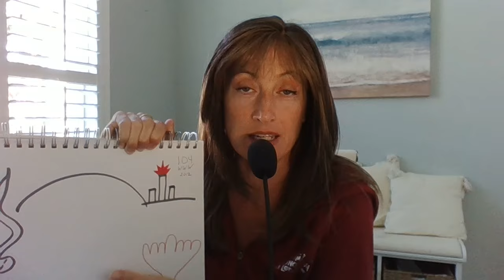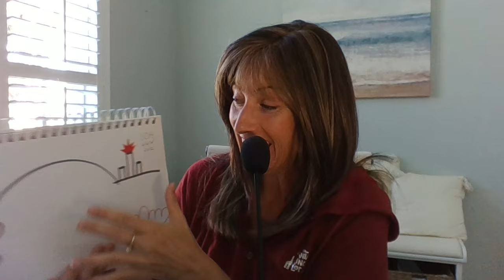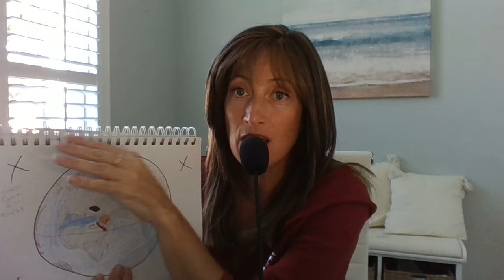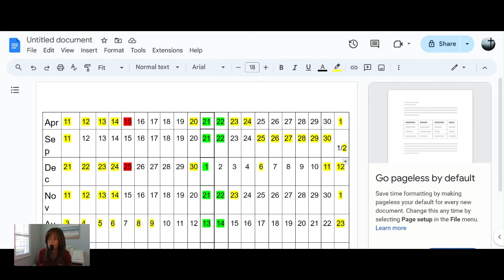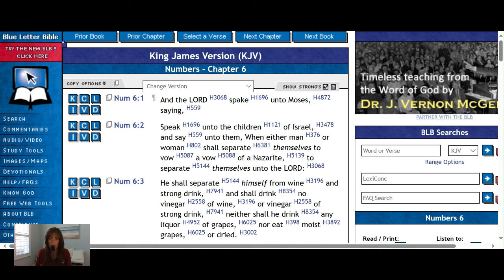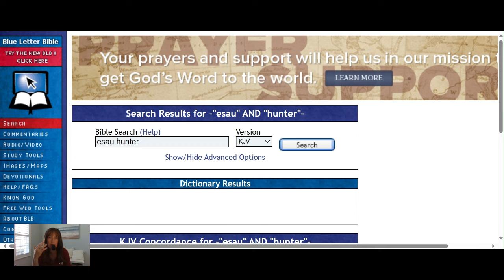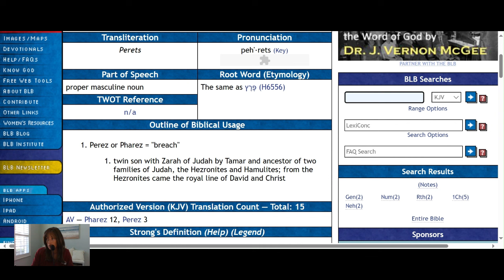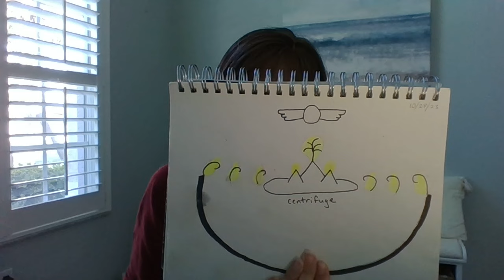Get into the Nazarene’s Ark! It is Time! Woohoo!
Purpose today to make some changes toward greater compassion! You deserve it! If you’ve given your power away through your appetite- you can gain your strength back!!! BLESSINGS BE UPON YOU IN THE NAME OF JESUS THE NAZARENE.

The Bible lied - whoever put it together didn’t want you to know that Jesus the Nazarene didn’t eat meat and that he didn’t drink wine.  If you knew, you might change what you put in your temple:  you might come out of intoxication (strong delusion) and you might come out of your dumbed down (muted) beastly condition. As God as my witness - this is truth. ❤️❤️❤️❤️

The red thread of Zerah - the blood line - the pulse of life  - resurrection

Adam’s curse in the garden- he toiled and toiled in the garden for nothing but a harvest of thorns and thistles. He could not SEE how fruitful the garden was because he lusted for the forbidden fruit - a tree with an animal in it. He denied the manna from every other tree and cried for the forbidden tree with a beast in it. Give me flesh!

This principle is in every story in the Bible!! Do not eat God's pets.   Do not kill

"For as long as men massacre animals, they will kill each other. Indeed, he who sows the seed of murder and pain cannot reap joy and love." Pythagoras

“May all that have life be delivered from suffering.” -Buddha

“The soul is the same in all living creatures, although the body of each is different.” -Hippocrates

“The time will come when men such as I will look upon the murder of animals as they now look upon the murder of men.” -Leonardo Da Vinci

“The Gods created certain kinds of beings to replenish our bodies; they are the trees and the plants and the seeds.” -Plato

“When you feel the suffering of every living thing in your own heart, that is consciousness.” -Bhagavad Gita

The greatness of a nation can be judged by the way its animals are treated. Mahatma Gandhi